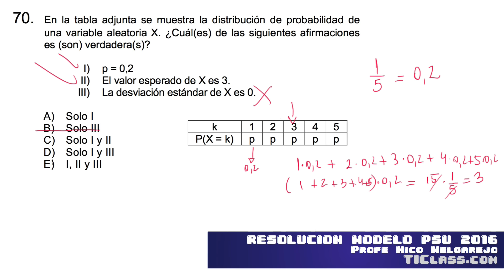Pregunta 70 Modelo PSU Matemática Admisión 2016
Clases EN VIVO online
Química: Lunes 18:00 (Chile)
Matemática: Martes 20:00 (Chile)
Física: Jueves 20:00 (Chile)

TIClass.com ¡Cursos, clases y tutorías online gratis!